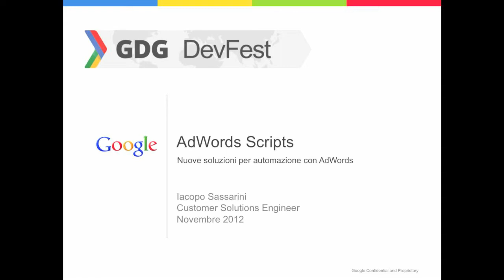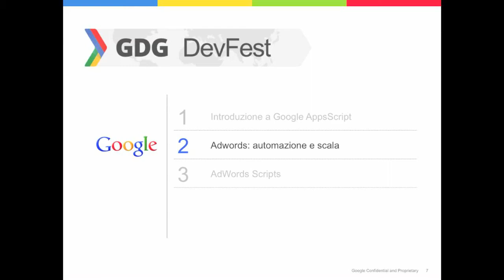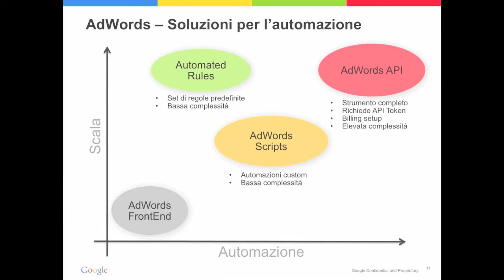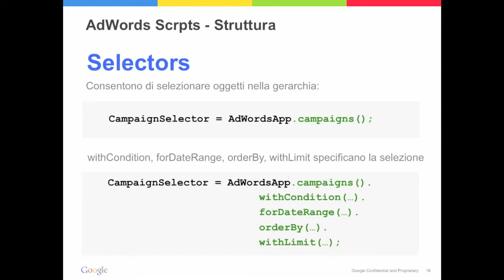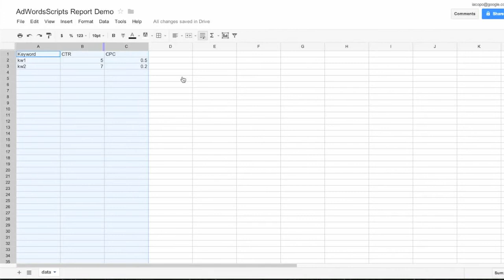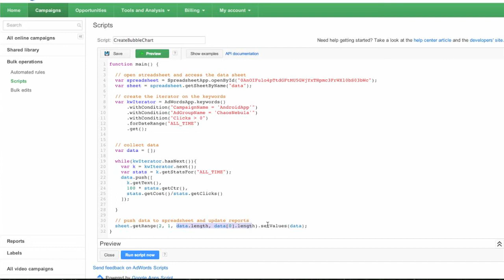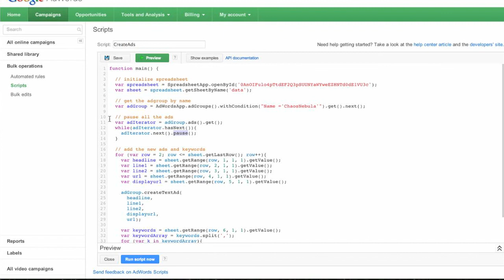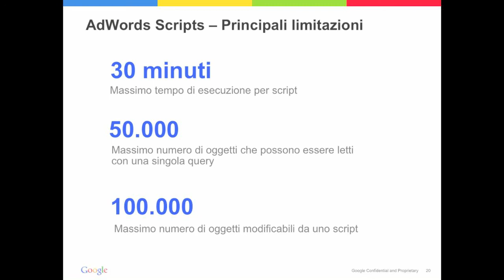GDL Italia - AdWords Scripts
In questa puntata della GDL Italy Iacopo Sassarini ci parla di AdWords Scripts, una tecnologia per automatizzare alcuni task di gestione delle campagne AdWords, come creare dei grafici, raccogliere e manipolare i dati delle campagne e molto altro.